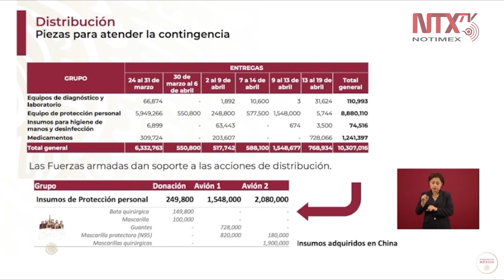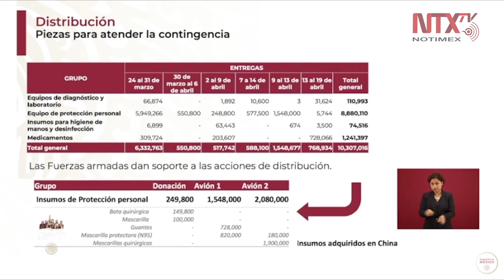Conseguir el equipo médico es un proceso largo que puede estarse obstaculizando: Gatell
Hugo López-Gatell expuso que los equipos de protección personal como el cubrebocas N95 «debe ser utilizado por el personal involucrado directamente con maniobras clínicas, conseguir y distribuir el equipo es un proceso largo que puede estarse obstaculizando».